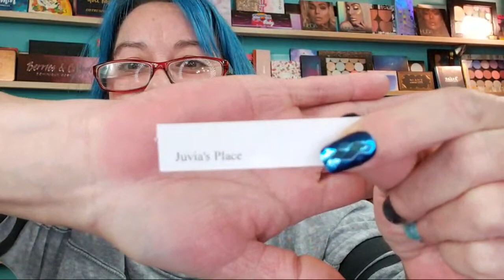Live : TJ Maxx Haul & Let's Chat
You can follow my other accounts at -

starting at $35.00 per month - savings with extended subscription

also Macy's Beauty Box which is $15.00 per month.

Money back = Money to buy more makeup!

Note - All of my video's are unedited - Just me having fun